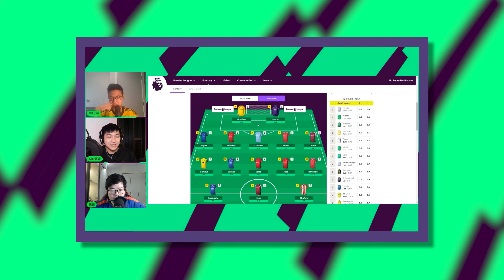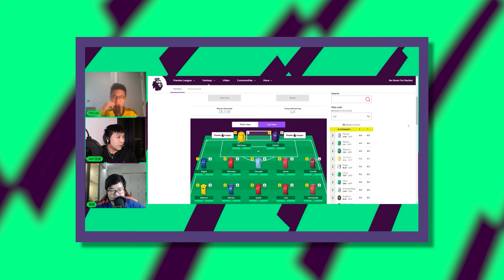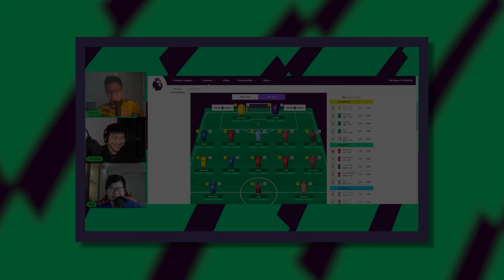加入我的FPL！我们切磋切磋！ | ABT足谈 ft. 真槍實彈 & 亞洲紅魔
加入我的FPL！我们切磋切磋！本期的内容主要欢迎大家一起来玩FPL（祝你每场80分不是梦）。感谢CH老师的指导，让我对今年的FPL更加投入且有自信。想要加入我创建的联赛可以点击下方的链接，happy FPL!